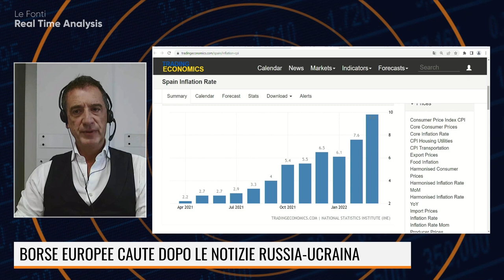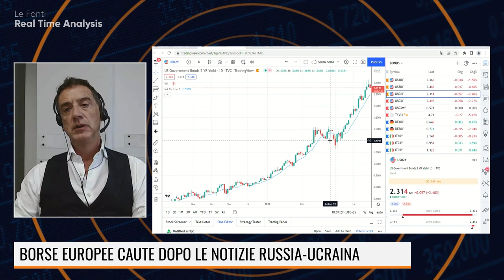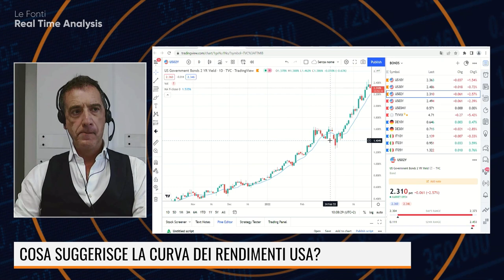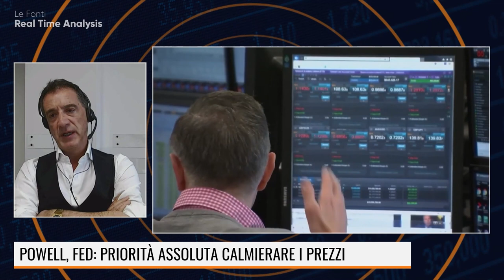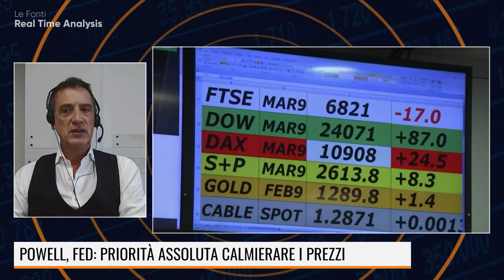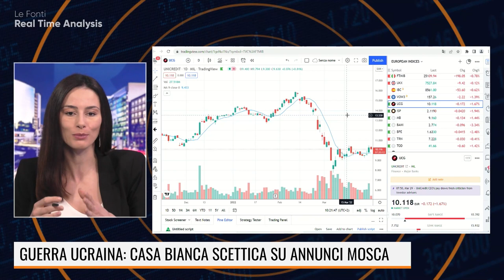L'INVERSIONE DELLA CURVA NON INDICA RECESSIONE MA RISPECCHIA LA STANCE DELLA FED. ECCO PERCHÉ